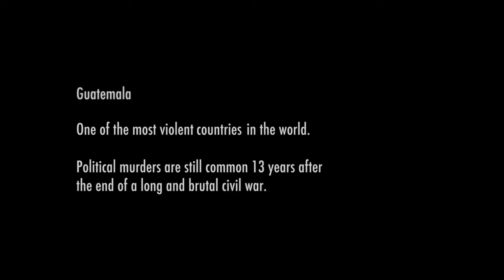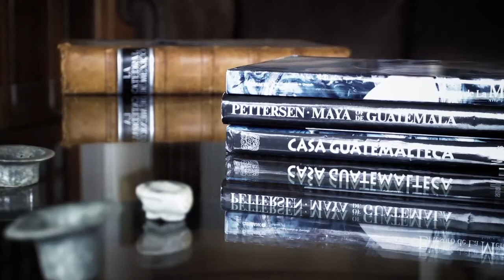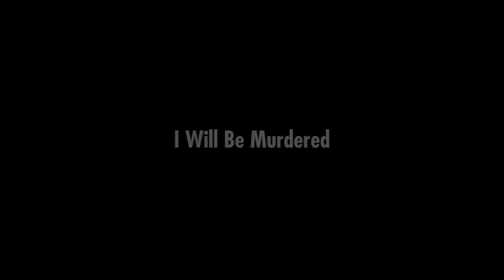I will be murdered - Trailer with English Subtitles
I will be murdered - Directed by Justin Webster

Guatemala 2009. Wealthy and charismatic lawyer Rodrigo Rosenberg Marzano was shot and killed near his home. A few days later, a YouTube video, in which Rosenberg pronounces his contempt for the situation in his country and its government, is uploaded. The video closes with Rosenberg’s words, “Unfortunately, ladies and gentleman, you are watching this video because I was murdered by the President Álvaro Colom.”

The video quickly went viral and led to a national crisis, rallying massive demonstrations and protests in favor of justice and against then president Álvaro Colom. With streets and squares filled with banners calling for his resignation, Colom called in help from the UN-formed commission against impunity, the CICIG, and high-profile Spanish attorney Carlos Castresana.

There began a brilliant investigation, a journey into Rosenberg’s soul and Guatemala’s hell, that after multiple twists and turns, reached a stunning conclusion..

I Will Be Murdered is a gripping, edge-of-your seat documentary that portrays the astonishing, real-life story of a lawyer who launched a personal crusade in search of justice, and brought his country to the brink of chaos.